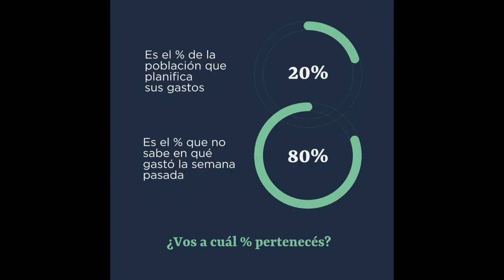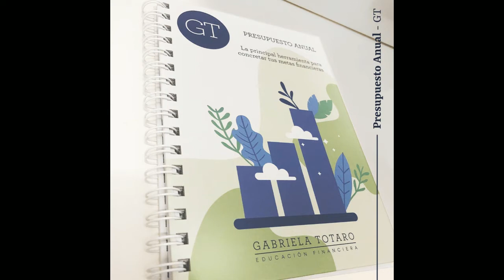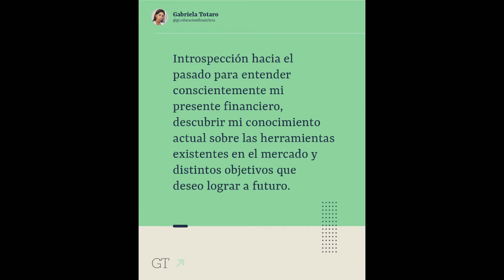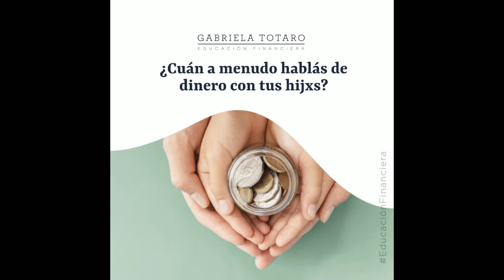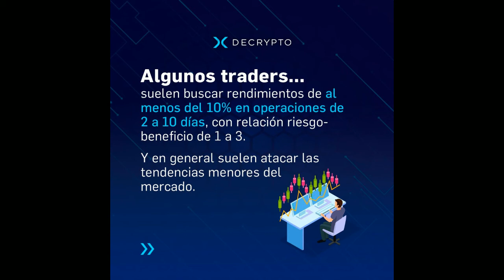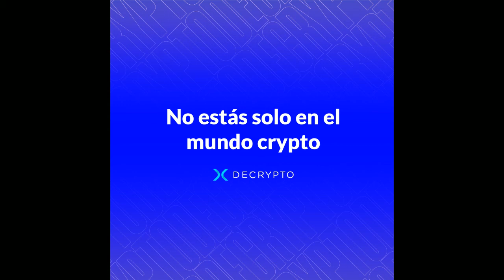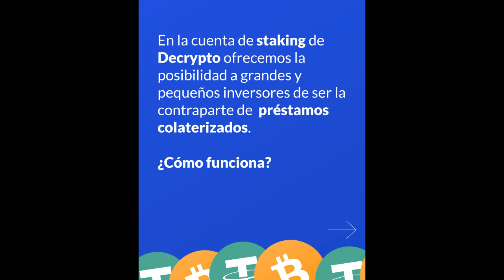GENERADORES TV con Juan Sosa Fernàndez 2-8-2021